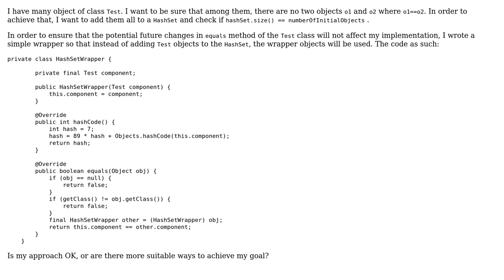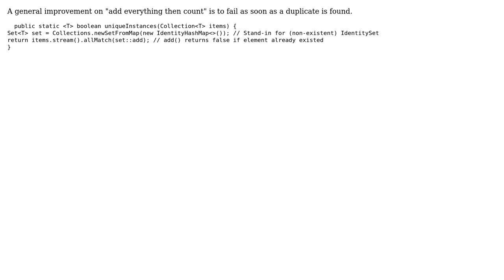Code Review: Wrapper class for adding elements to HashSet (2 Solutions!!)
Code Review: Wrapper class for adding elements to HashSet

With thanks & praise to God, and with thanks to the many people who have made this project possible! | Content (except music & images) licensed under CC BY-SA | Music | Images & others | With thanks to user rolfl user h.j.k. user guitar_freak user drekbour and the Stack Exchange Network Trademarks are property of their respective owners. You are responsible for your own actions.